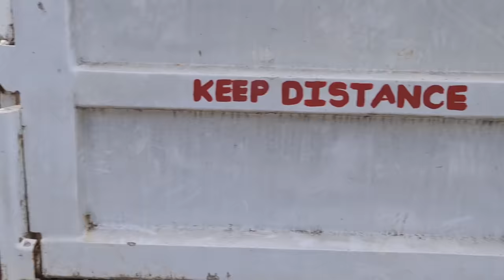HOUSE LANDSCAPE TOUR | Plants, Garden and more! Tapos Na Rin! | Rocco Nacino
Stories about how we got our planter boxes, types of plants, and the feeling of accomplishment!!

More tours about our house coming soon!
Comment in the comments section kung nag-enjoy kayo, and kung ano gusto niyo makita next!!